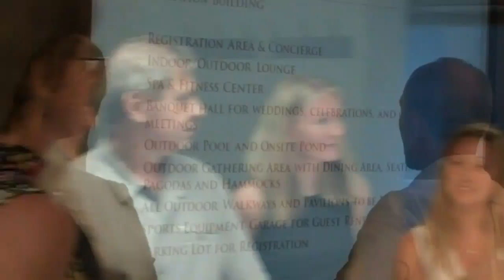Harrington College of Design, Chicago: Interior Design Professionals Night